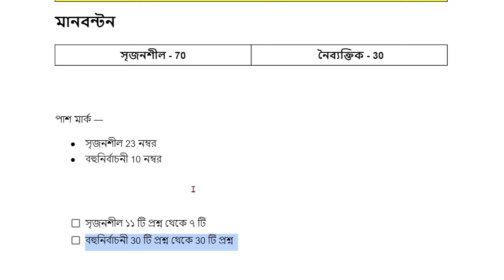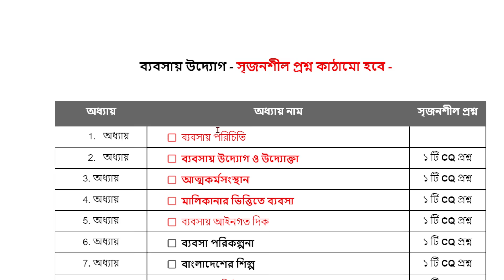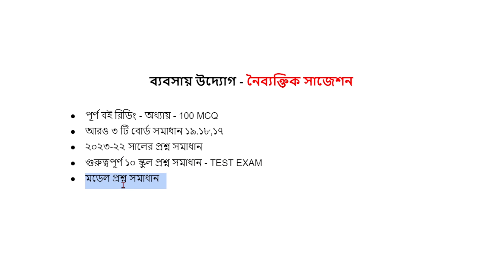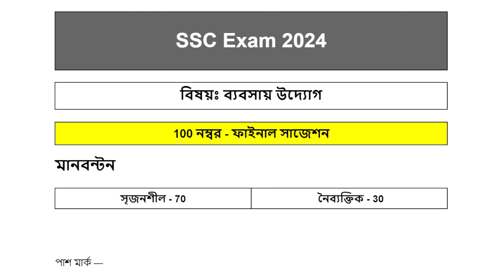এসএসসি ২০২৪ ব্যবসায় উদ্যোগ সাজেশন | SSC 2024 Business Entrepreneurship Suggestion | babsa udyog 2024